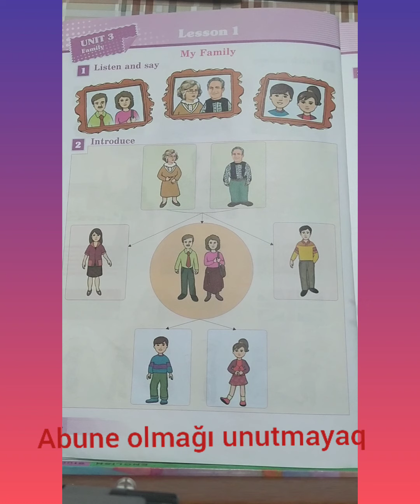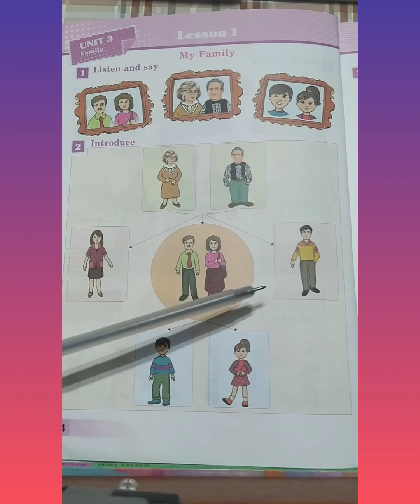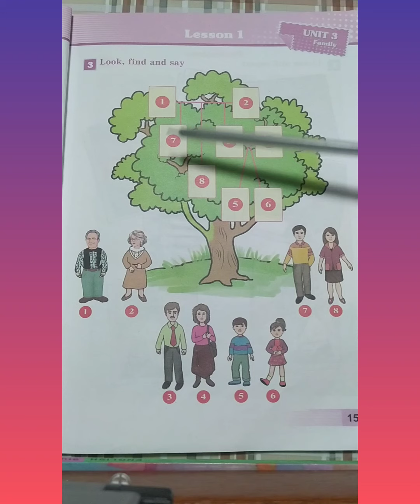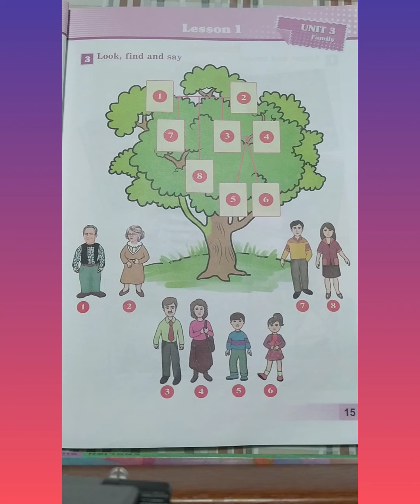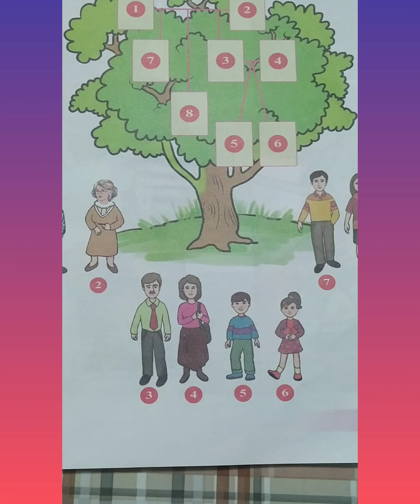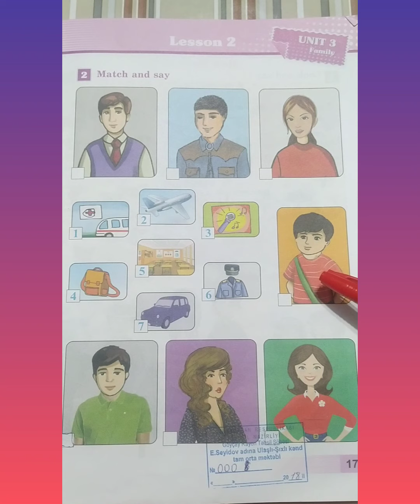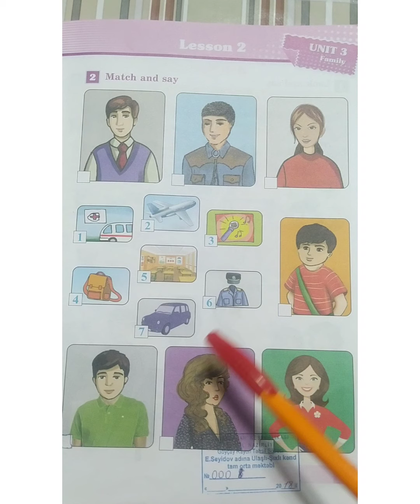2ci sinif İngilis dili.Unit 3 My family